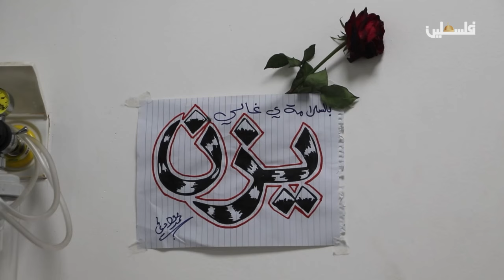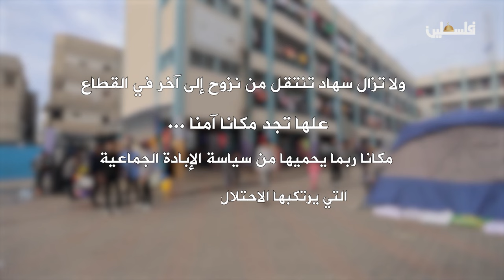قصص من غزة في ظل حرب الإبادة برنامج قصصنا الحلقة 3